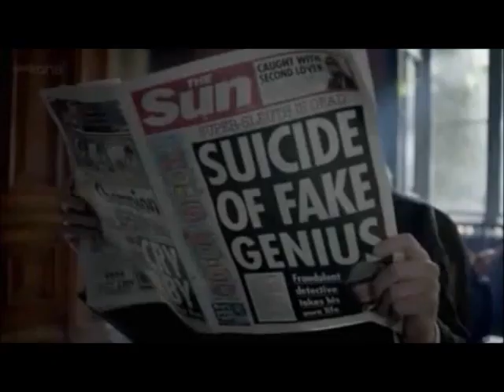Sherlock: Five Colours in Her Hair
ALL THE FEELS! Yeah... XD

Take it as slash if you want. If you don't, don't. I do.

Footage from Sherlock (Don't own) and music is Five Colours in her hair by McFly (Don't own).